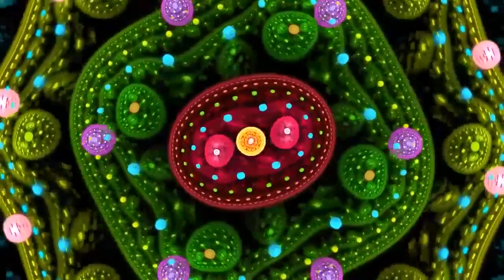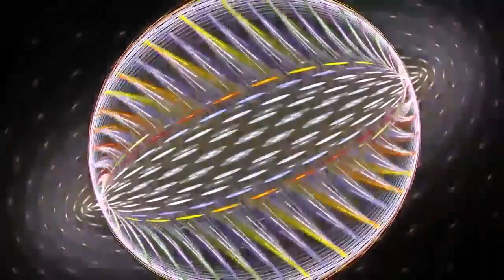Kaipa - Angling Feelings. 2007. Progressive Rock. Symphonic Prog. Full Album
Tracklist
1. Angling Feelings (6-43)
2. The Glorious Silence Within (7-17)
3. The Fleeting Existence Of Time (12-37)
4. Pulsation (4-01)
5. Liquid Holes In The Sky (4-42)
6. Solitary Pathway (4-05)
7. Broken Chords (6-26)
8. Path Of Humbleness (9-29)
9. Where's The Captain? (4-23)
10. This Ship Of Life (4-40)
Line Up
- Aleena Gibson / lead & backing vocals
- Patrik Lundstrm / lead vocals
- Per Nilsson / electric guitars
- Hans Lundin / acoustic & virtual keyboards, vocals, producer
- Jonas Reingold / fretted & fretless basses
- Morgan Agren / drums
With:
- Fredrik Lindqvist / recorders & whistles (1,2,8-10)